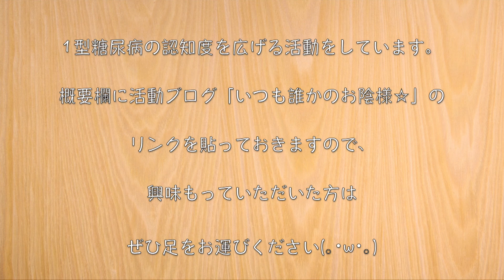【野菜不足の方は、必ず試してみてください！】爆盛り☆「レンチンキャベツもやし」の作り方【糖質オフレシピ】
【使用している調味料等】

‹材料›
・キャベツ（200g）/ 糖質：7.0g
・もやし（１袋）/ 糖質：2.4g
・豚バラ薄切り肉（100g）/ 糖質：0.2g

‹調味料等›
・ポン酢（大さじ３）/ 糖質：3.6g
・柚子胡椒（小さじ２）/ 糖質：1.2g
・ラカントS（液状）：小さじ１
・ニンニクチューブ：少々
・うま味調味料：少々
・ごま油：小さじ１
・青ねぎ：お好みの量